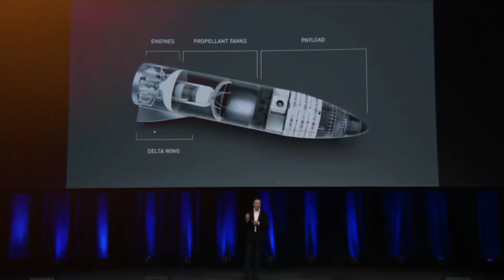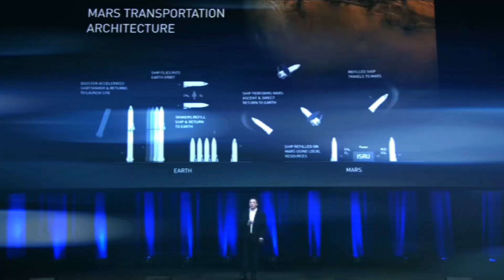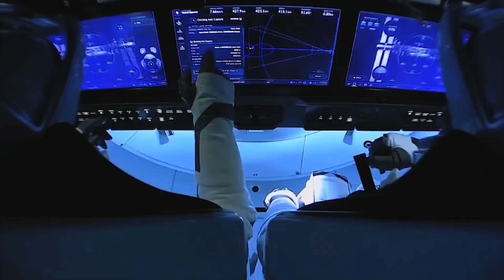What’s Inside The SpaceX STARSHIP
What’s Inside The SpaceX STARSHIP! In this video, we go over What’s Inside The SpaceX STARSHIP!